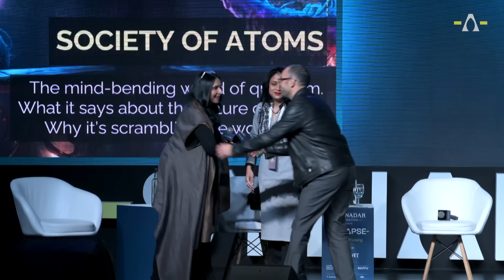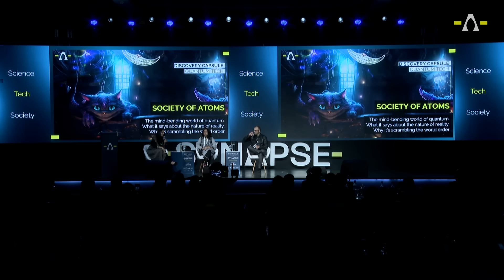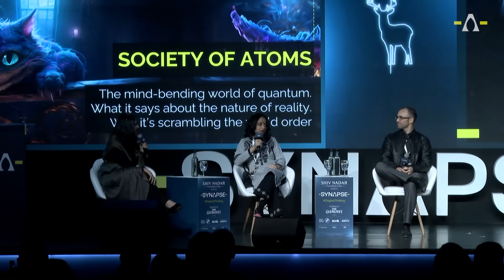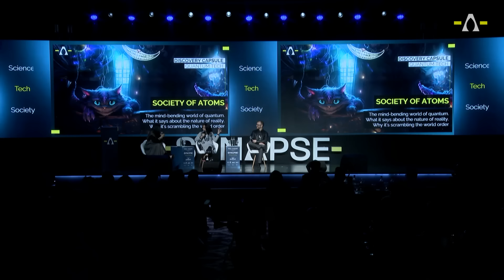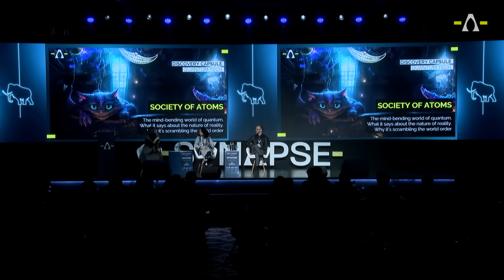Urbasi Sinha, Fernando Dominguez on the mystery of quantum & its worldly uses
Bewildering. Cutting edge. And absolutely fundamental to our future – to solve the big problems of our world and to secure our nations. Quantum has been around for 100 years, but it's the next big thing.

What is quantum? How much do we understand about the world of subatomic particles? How advanced are quantum technologies – and where are they in use? Why is there a global race for quantum? And does it actually refute reality?

Watch a fascinating discussion between Urbasi Sinha, quantum physicist at Raman Research Institute that is at the forefront of India's quantum work, Fernando Dominguez-Pinuaga, VP at SandboxAQ that is merging quantum with AI, and Shoma Chaudhury, Director-Curator of SYNAPSE and Founder of Lucid Lines.